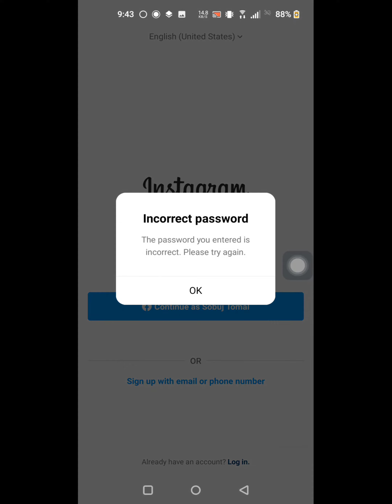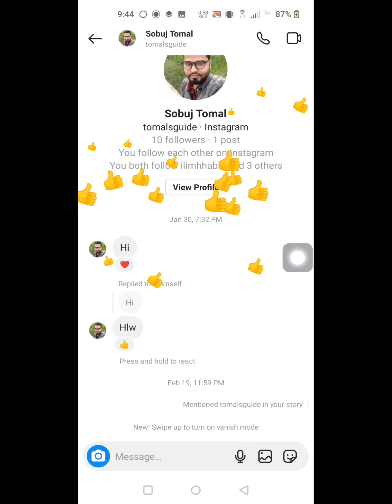Fix instagram emoji reactions for direct messages not working 2022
Are you looking for how to fix  instagram emoji reactions for direct messages not working 2022 | instagram emoji reactions?  In this video I show you how to fix instagram emoji reactions for direct messages not working 2022 | instagram emoji reactions.
And find out Instagram
I hope that this method solve instagram emoji reactions for direct messages not working 2022 | instagram emoji reactions.

instagram emoji reactions not working
Instagram emoji reactions for direct messages not working 2022
How to react to Instagram messages with emojis Android
How to react to Instagram messages with emojis on iPhone
I can only heart react on Instagram
How to react on Instagram message in iPhone
Instagram DM emoji reactions not working iOS
How do I turn on emoji reactions on Instagram?
Why can't I react with Emojis on Instagram?
How do you get quick reactions on Instagram?
How do you update Instagram messenger?
How do you update emojis on Instagram?